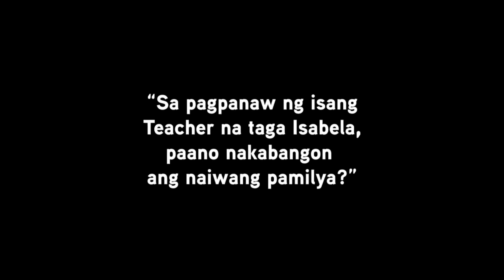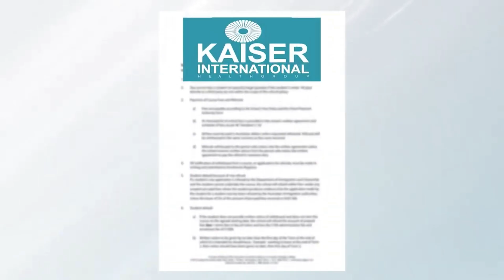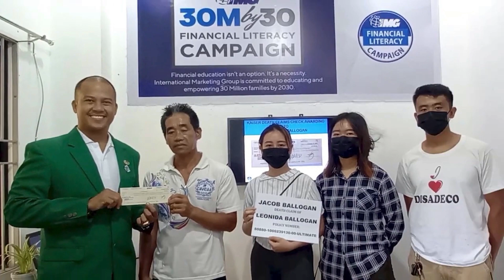Paano nakabangon ang naiwang Pamilya?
Sa paglisan ni Ms. Leonida Ballongan dahil sa COVID-19, paano nakatulong ang IMG sa kanyang pamilya na noo'y tutol sa pagiging member nito?

 Alamin kung paano nalagpasan ng Pamilya Ballogan ang pagsubok na ito.

Tapusin mo ang video na ito upang makuha mo ang
*** FREE PERSONAL ACCIDENT INSURANCE worth Php 20,000 for one year

Friend,
Espie M. Banaag